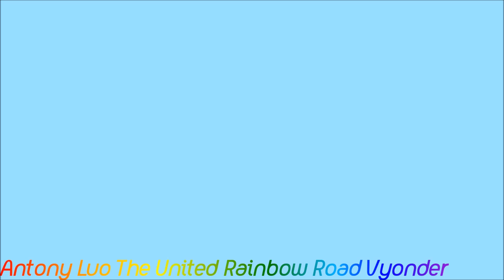(OLD) Caillou makes Coris ride onto the Flying Bathtub with the fireworks on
Caillou decide to make an idea to give Coris a little surprise. And wow, take a look at that Caillou builded! It's called, the Flying bathtub with fireworks on it! And I wonder if the fireworks will go run off with the bathtub? If the fireworks run off, then it started breaking into the house into 1/5 pieces. And Coris tries to figure out how to stop that Flying bathtub with the fireworks on, but he accidentally crashes the Flying Bathtub into someone's house, and that women is very angry at Coris just because he crashes her house with a Flying bathtub, and even worse that the house is now going to go up high above because of the Flying Bathtub carrying it so strong and the house is now going to broke down in whole pieces like 5/5. And R.i.p someone's house got destroyed because of the Flying Bathtub...

So yeah, this is how the Flying bathtub with the Fireworks on works.

0:02 Intro!
0:04 Coris sits onto the Flying bathub with fireworks on it that Caillou made
0:37 The fireworks runs on fire
0:50 The Flying bathtub runs off
1:08 Coris runs off and goes up high above
2:16 Coris Crashes into the house with a Flying bathtub
2:30 The house is going up high above
2:38 The house is falling down so high
2:51 Coris continues runs off
3:44 The fire is gone because of the Cold wind
3:54 Coris falls down so high with the Flying Bathtub
4:07 The House is going to crash because of the Flying Bathtub
4:27 Coris argues with Caillou
4:43 Coris goes to his room
4:46 Boris comes here and ungrounds his son
5:05 Outro!

Credit To Roku Kun The Vyonder for the Idea!

No Requests Allowed! I already closed every single of the request!